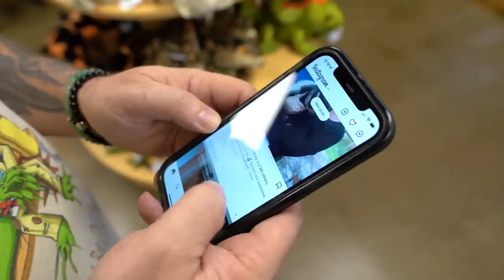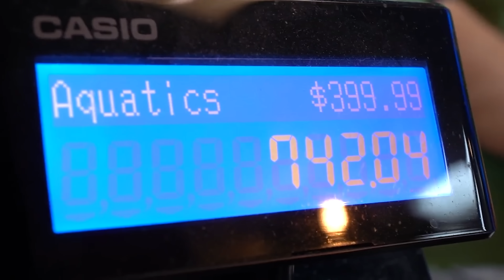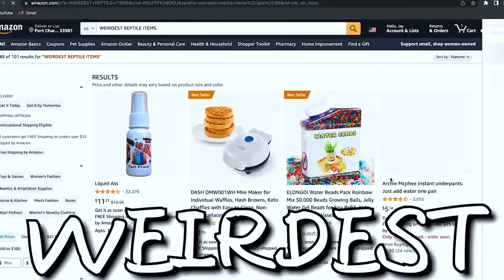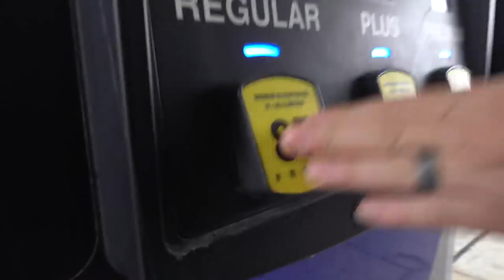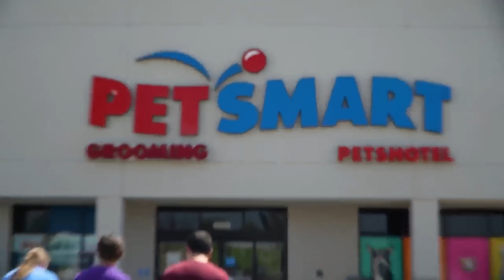Snake Venom vs Human Blood (Best Of 2022)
Testing snake venom with human blood and playing hide and seek at Gatorland. I'm sharing the best of 2022.

00:10 40 HOURS In HOTEL with COVID and GIANT SNAKE!!!
1:08 First Reptile Show in Five Years!!!
2:00 CAN'T BELIEVE I GOT THIS ANIMAL FOR MY REPTILE ZOO!! ONLY ONE IN THE COUNTRY!! | BRIAN BARCZYK
2:20 $6000 Gorgeous Snake Gets New Cage!!!
2:43 Rarest White Lizard In The World! $100,000 And I Just Bought It!
3:09 My First Salt Water Fish Tank! With Paul Cuffaro!
4:30 50 Hours Locked In My Giant Anacondas Cage!
6:44 Extreme Hide and Seek! Reptile Edition!
8:34 They Stole My Black Alligator!
9:55 Getting MrBeast To Feed A Giant Alligator!
11:10 Taking My Albino Alligator Back To Petsmart!
12:17 Testing The 5 Weirdest Products From Petsmart!
13:20 Rarest White King Cobra In The World!
14:44 Snake Venom Vs Human Blood!
16:10 My Giant Pet Lizard Goes To Petsmart!
17:42 I Opened A Free Reptile Pet Store!
18:52 Busting 50 Reptile Myths In 50 Hours!
19:53 I Checked Out Jurassic World Dominion!
21:20 My Giant Anaconda Had 40 Live Babies!
22:27 King Cobra Eats A Python!
23:29 I Broke Into A Public Aquarium And Stole A Shark!
24:34 Super Stoked For AnimalCon!
25:43 I Bought Two Of Fish Tanks That Cost $250,000.
27:05 When Your 20 Foot Snake Escapes!
28:13 My Iguana Sent Me To The Hospital!
19:49 Thank you! We did it!